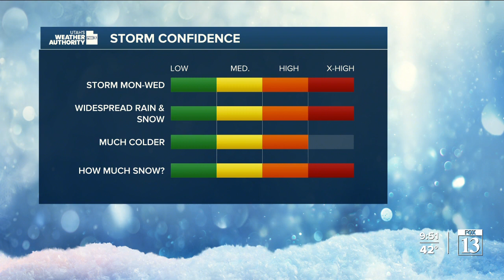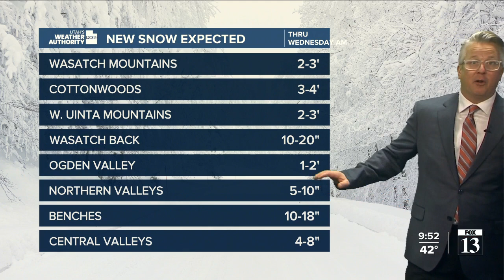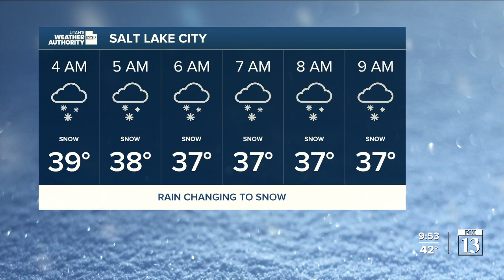Multi-day, late season snow storm in Utah - Sunday night forecast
The snow will pick up Monday afternoon and last through late Tuesday night for most of northern Utah. It will also hit central Utah and as far south as Cedar City.